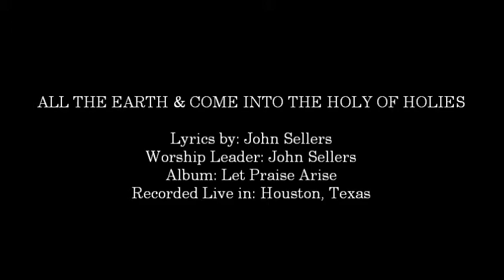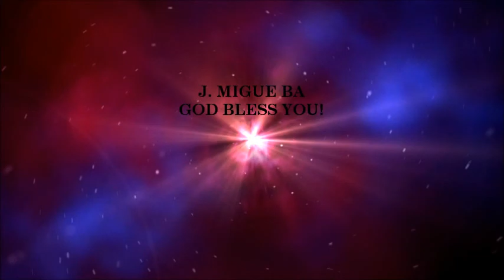John Sellers- All The Earth (Medley) (Hosanna! Music)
SONG # 1002

- Come Into The Holy Of Holies

WORSHIP LEADER: JOHN SELLERS

LYRICS BY: JOHN SELLERS

RECORDED LIVE IN: HOUSTON, TEXAS

ALBUM: LET PRAISE ARISE

HMD002